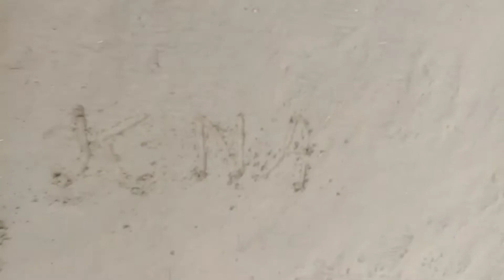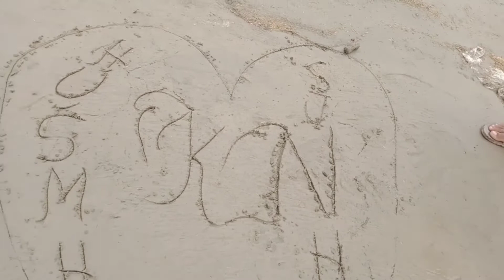RaiNy dAy In HYderAbAD ||a vlog by Kumail Ali